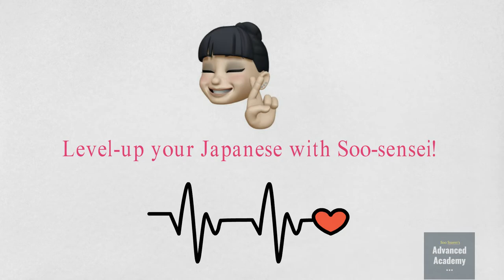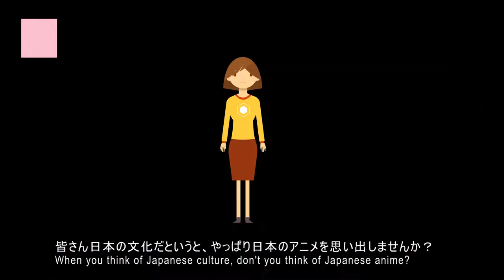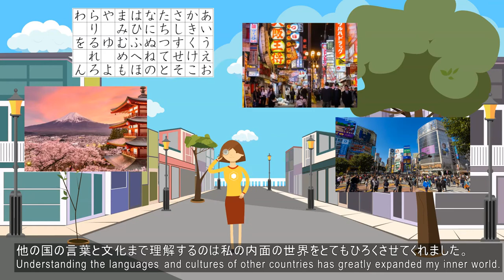[ Slow Japanese JLPT N3 ] おしゃべりタイム 2：スー先生はなぜ日本語を習いましたか？Japanese Listening Practice (日本語字幕)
Hello, I'm Soo sensei. It's been a year and a half since I started the Advanced Japanese Academy, and as you know, JLPT N3's grammar video series ends soon. So now, I want to make more learning series. I created the おしゃべりタイム　series so that you can combine this series with your JLPT N3 grammar study. おしゃべり means chit-chatting in Japanese, so it's just a class called chit-chatting time, a series for your JLPT N3 Japanese listening. I'm going to speak a little slower than in normal Japanese conversations. I'll introduce Japanese and English subtitles! Shall we start the first おしゃべりタイム?

おしゃべりタイム 第２
Chit Chatting Time No.2
スー先生はなぜ日本語を習いましたか?
Why did Soo sensei learn Japanese?